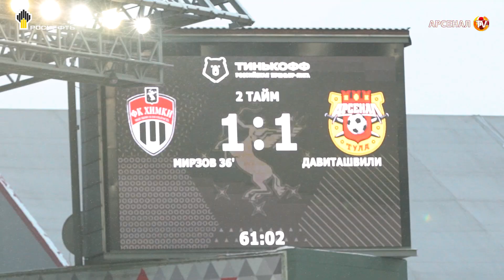«Химки» - «Арсенал» 1:2 | Пресс-конференция